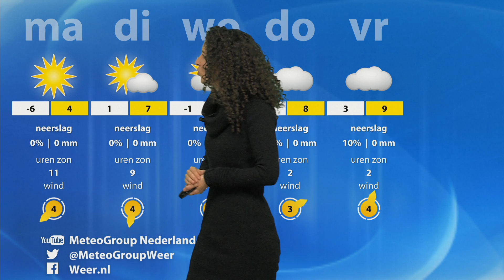Bar koude zondag, met op veel plaatsen zon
Deze weerpresentatie wordt verzorgd door Moniek Wulms van MeteoGroup. Meer weer op